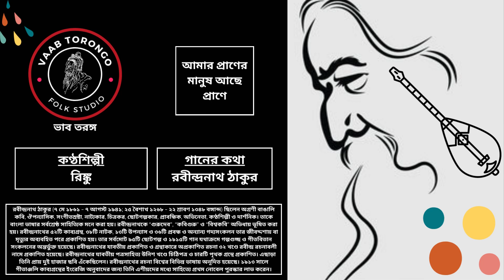আমার প্রাণের মানুষ আছে প্রাণে | Amar prener Manush Ache Prane | রিংকু | Rinku | রবীন্দ্র সংগীত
This is a wonderful creation of Rabindranath Tagore.

রবীন্দ্রনাথ ঠাকুর
রবীন্দ্রনাথ ঠাকুর (৭ মে ১৮৬১ – ৭ আগস্ট ১৯৪১; ২৫ বৈশাখ ১২৬৮ – ২২ শ্রাবণ ১৩৪৮ বঙ্গাব্দ) ছিলেন অগ্রণী বাঙালি কবি, ঔপন্যাসিক, সংগীতস্রষ্টা, নাট্যকার, চিত্রকর, ছোটগল্পকার, প্রাবন্ধিক, অভিনেতা, কণ্ঠশিল্পী ও দার্শনিক। তাকে বাংলা ভাষার সর্বশ্রেষ্ঠ সাহিত্যিক মনে করা হয়। রবীন্দ্রনাথকে “গুরুদেব”, “কবিগুরু” ও “বিশ্বকবি” অভিধায় ভূষিত করা হয়। রবীন্দ্রনাথের ৫২টি কাব্যগ্রন্থ, ৩৮টি নাটক, ১৩টি উপন্যাস ও ৩৬টি প্রবন্ধ ও অন্যান্য গদ্যসংকলন তার জীবদ্দশায় বা মৃত্যুর অব্যবহিত পরে প্রকাশিত হয়। তার সর্বমোট ৯৫টি ছোটগল্প ও ১৯১৫টি গান যথাক্রমে গল্পগুচ্ছ ও গীতবিতান সংকলনের অন্তর্ভুক্ত হয়েছে। রবীন্দ্রনাথের যাবতীয় প্রকাশিত ও গ্রন্থাকারে অপ্রকাশিত রচনা ৩২ খণ্ডে রবীন্দ্র রচনাবলী নামে প্রকাশিত হয়েছে। রবীন্দ্রনাথের যাবতীয় পত্রসাহিত্য উনিশ খণ্ডে চিঠিপত্র ও চারটি পৃথক গ্রন্থে প্রকাশিত। এছাড়া তিনি প্রায় দুই হাজার ছবি এঁকেছিলেন। রবীন্দ্রনাথের রচনা বিশ্বের বিভিন্ন ভাষায় অনূদিত হয়েছে। ১৯১৩ সালে গীতাঞ্জলি কাব্যগ্রন্থের ইংরেজি অনুবাদের জন্য তিনি এশীয়দের মধ্যে সাহিত্যে প্রথম নোবেল পুরস্কার লাভ করেন।

রবীন্দ্রনাথ ঠাকুর কলকাতার এক ধনাঢ্য ও সংস্কৃতিবান ব্রাহ্ম পিরালী ব্রাহ্মণ পরিবারে জন্মগ্রহণ করেন। বাল্যকালে প্রথাগত বিদ্যালয়-শিক্ষা তিনি গ্রহণ করেননি; গৃহশিক্ষক রেখে বাড়িতেই তার শিক্ষার ব্যবস্থা করা হয়েছিল। আট বছর বয়সে তিনি কবিতা লেখা শুরু করেন। ১৮৭৪ সালে তত্ত্ববোধিনী পত্রিকা-এ তার "অভিলাষ" কবিতাটি প্রকাশিত হয়। এটিই ছিল তার প্রথম প্রকাশিত রচনা। ১৮৭৮ সালে মাত্র সতেরো বছর বয়সে রবীন্দ্রনাথ প্রথমবার ইংল্যান্ডে যান। ১৮৮৩ সালে মৃণালিনী দেবীর সঙ্গে তার বিবাহ হয়। ১৮৯০ সাল থেকে রবীন্দ্রনাথ পূর্ববঙ্গের শিলাইদহের জমিদারি এস্টেটে বসবাস শুরু করেন। ১৯০১ সালে তিনি পশ্চিমবঙ্গের শান্তিনিকেতনে ব্রহ্মচর্যাশ্রম প্রতিষ্ঠা করেন এবং সেখানেই পাকাপাকিভাবে বসবাস শুরু করেন। ১৯০২ সালে তার পত্নীবিয়োগ হয়। ১৯০৫ সালে তিনি বঙ্গভঙ্গ-বিরোধী আন্দোলনে জড়িয়ে পড়েন। ১৯১৫ সালে ব্রিটিশ সরকার তাকে 'নাইট' উপাধিতে ভূষিত করেন। কিন্তু ১৯১৯ সালে জালিয়ানওয়ালাবাগ হত্যাকাণ্ডের প্রতিবাদে তিনি সেই উপাধি ত্যাগ করেন। ১৯২১ সালে গ্রামোন্নয়নের জন্য তিনি শ্রীনিকেতন নামে একটি সংস্থা প্রতিষ্ঠা করেন। ১৯২৩ সালে আনুষ্ঠানিকভাবে বিশ্বভারতী প্রতিষ্ঠিত হয়। দীর্ঘজীবনে তিনি বহুবার বিদেশ ভ্রমণ করেন এবং সমগ্র বিশ্বে বিশ্বভ্রাতৃত্বের বাণী প্রচার করেন। ১৯৪১ সালে দীর্ঘ রোগভোগের পর কলকাতার পৈত্রিক বাসভবনেই তার মৃত্যু হয়।

রবীন্দ্রনাথের কাব্যসাহিত্যের বৈশিষ্ট্য ভাবগভীরতা, গীতিধর্মিতা চিত্ররূপময়তা, অধ্যাত্মচেতনা, ঐতিহ্যপ্রীতি, প্রকৃতিপ্রেম, মানবপ্রেম, স্বদেশপ্রেম, বিশ্বপ্রেম, রোম্যান্টিক সৌন্দর্যচেতনা, ভাব, ভাষা, ছন্দ ও আঙ্গিকের বৈচিত্র্য, বাস্তবচেতনা ও প্রগতিচেতনা। রবীন্দ্রনাথের গদ্যভাষাও কাব্যিক। ভারতের ধ্রুপদি ও লৌকিক সংস্কৃতি এবং পাশ্চাত্য বিজ্ঞানচেতনা ও শিল্পদর্শন তার রচনায় গভীর প্রভাব বিস্তার করেছিল। কথাসাহিত্য ও প্রবন্ধের মাধ্যমে তিনি সমাজ, রাজনীতি ও রাষ্ট্রনীতি সম্পর্কে নিজ মতামত প্রকাশ করেছিলেন। সমাজকল্যাণের উপায় হিসেবে তিনি গ্রামোন্নয়ন ও গ্রামের দরিদ্র মানুষ কে শিক্ষিত করে তোলার পক্ষে মতপ্রকাশ করেন। এর পাশাপাশি সামাজিক ভেদাভেদ, অস্পৃশ্যতা, ধর্মীয় গোঁড়ামি ও ধর্মান্ধতার বিরুদ্ধেও তিনি তীব্র প্রতিবাদ জানিয়েছিলেন। রবীন্দ্রনাথের দর্শনচেতনায় ঈশ্বরের মূল হিসেবে মানব সংসারকেই নির্দিষ্ট করা হয়েছে; রবীন্দ্রনাথ দেববিগ্রহের পরিবর্তে কর্মী অর্থাৎ মানুষ ঈশ্বরের পূজার কথা বলেছিলেন। সংগীত ও নৃত্যকে তিনি শিক্ষার অপরিহার্য অঙ্গ মনে করতেন। রবীন্দ্রনাথের গান তার অন্যতম শ্রেষ্ঠ কীর্তি। তার রচিত জনগণমন-অধিনায়ক জয় হে ও আমার সোনার বাংলা গানদুটি যথাক্রমে ভারত প্রজাতন্ত্র ও গণপ্রজাতন্ত্রী বাংলাদেশের জাতীয় সংগীত। মনে করা হয় শ্রীলঙ্কার জাতীয় সঙ্গীত শ্রীলঙ্কা মাতা রবীন্দ্রনাথ ঠাকুরের দ্বারা অনুপ্রাণিত ও উৎসাহিত হয়ে লেখা হয়েছে।

আমার প্রাণের মানুষ আছে প্রাণে | Amar prener Manush Ache Prane | রিংকু | Rinku | রবীন্দ্র সংগীত | Rabindra Sangeet

আমার প্রাণের মানুষ আছে প্রাণে
তাই হেরি তায় সকল খানে
প্রাণের মানুষ আছে প্রাণে
আছে সে নয়নতারায়
আছে সে নয়নতারায় আলোকধারায়, তাই না হারায়
আমি তাই দেখি তায় যেথায় সেথায়
তাকাই আমি যে দিক-পানে
আমি তার মুখের কথা শুনব বলে গেলাম কোথা
শোনা হল না, হল না
আজ ফিরে এসে নিজের দেশে
ফিরে এসে নিজের দেশে এই যে শুনি
শুনি তাহার বাণী আপন গানে
তাহার বাণী আপন গানে
কে তোরা খুঁজিস তারে কাঙাল-বেশে দ্বারে দ্বারে
দেখা মেলে না, মেলে না
তোরা আয় রে ধেয়ে দেখ রে চেয়ে
আয় রে ধেয়ে দেখ রে চেয়ে আমার বুকে
ওরে দেখ রে আমার দুই নয়ানে
দেখ রে আমার দুই নয়ানে